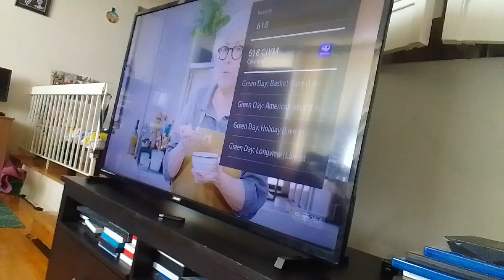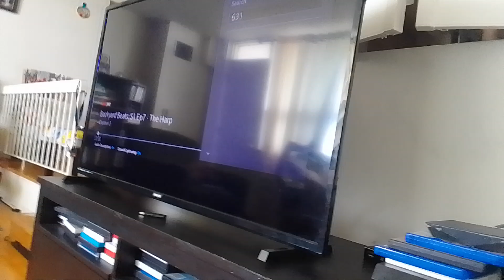symbiote destroyon spectre venirobot climbs up to mountain & lands on venamus & venabot supernoobs